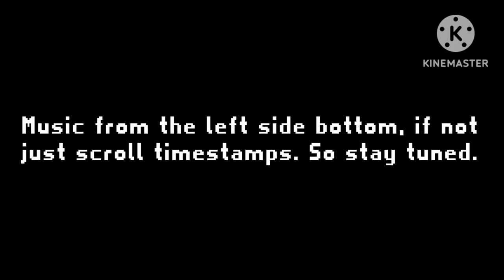10 minutes of driving around Home, Provigo and Home (May 13, 2023)